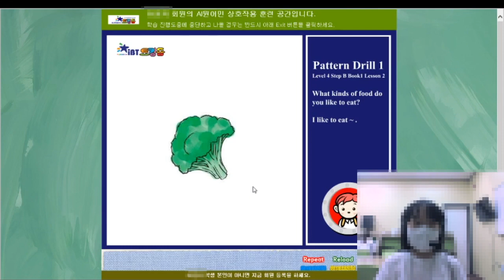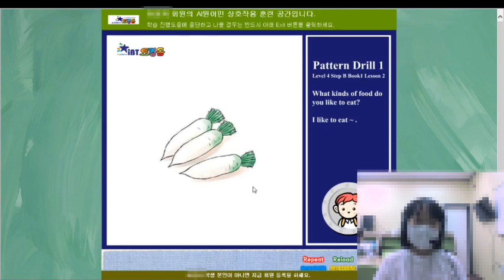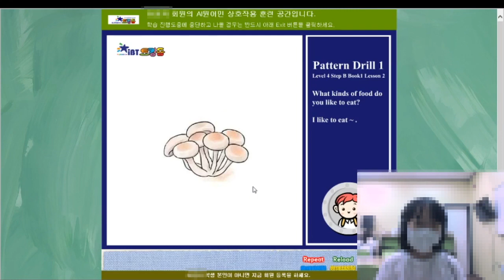[토킹돔] AI 원어민 MAIN Pattern Drill1 수업 영상